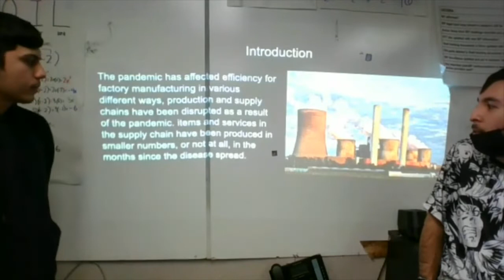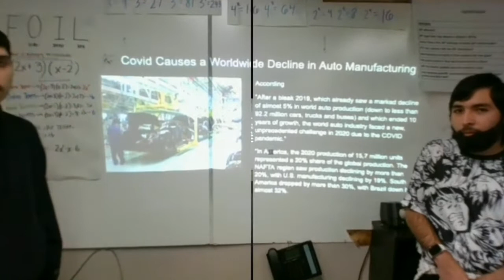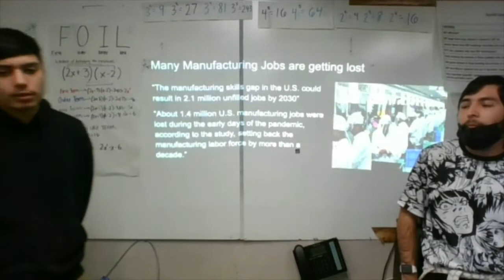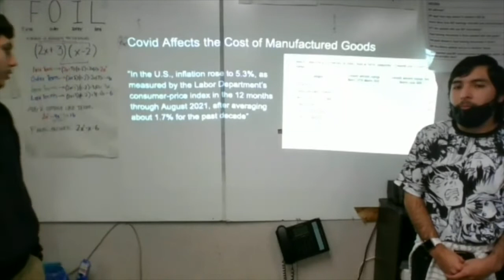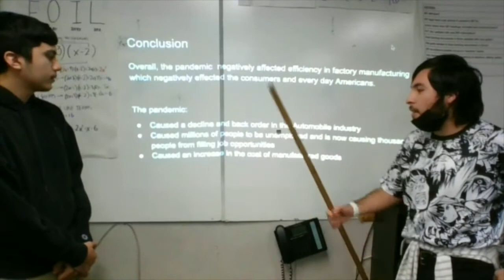epn jdr eng 12